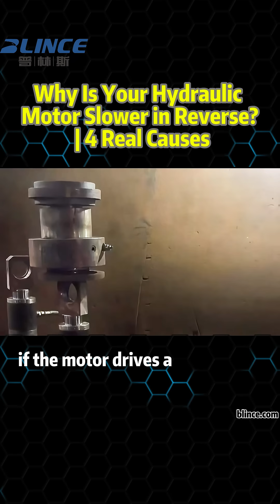Why Is Your Hydraulic Motor Slower in Reverse? | 4 Real Causes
If your hydraulic motor runs faster in forward and slower in reverse,
it could be more than just a setting issue.
In this video, we cover 4 real-world causes behind uneven motor speeds:
Pump flow imbalance
Uneven external load
Air in the hydraulic lines
Excessive back pressure on the return side
💡 Learn how to troubleshoot and prevent these problems in your system.
💬 Have you faced similar issues? Drop your experience in the comments.